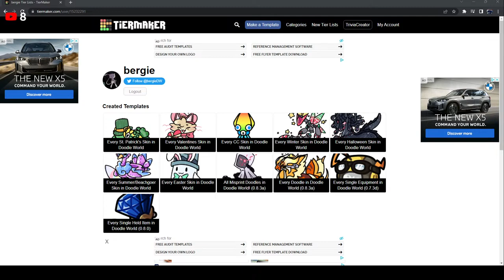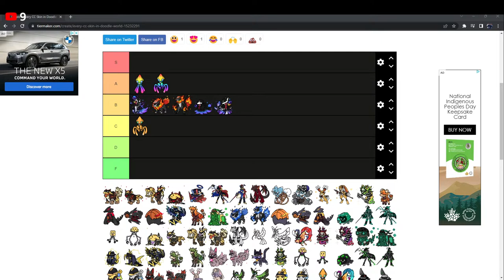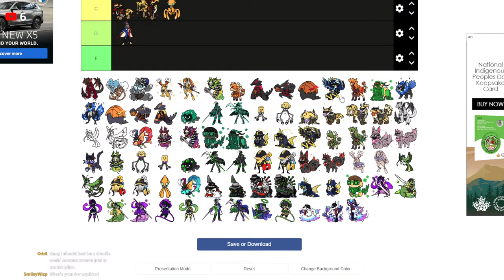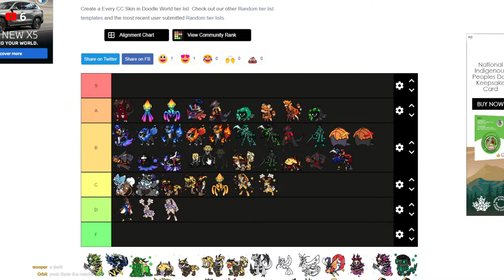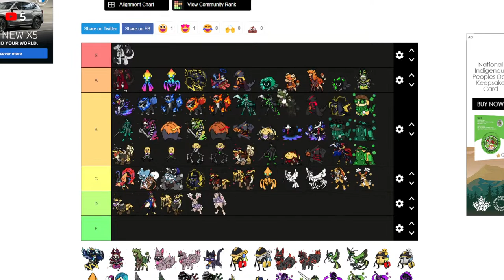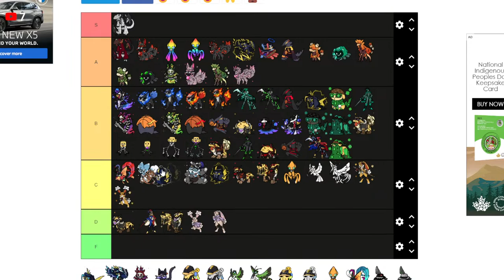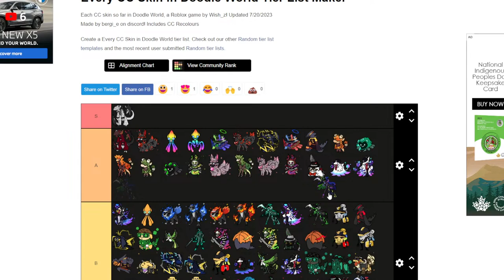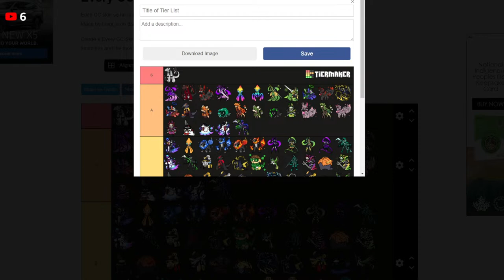Sand Dollar Grinding! | DOODLE WORLD LIVE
This content uploaded to the channel is intended for 13+ audiences.